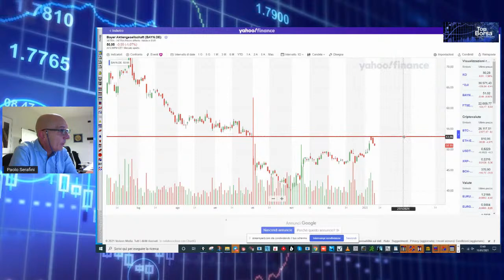Trading multiday, analisi tecnica-fondamentale